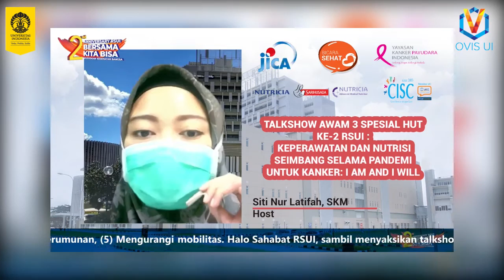Ayo Cegah & Lawan Kanker! | Talkshow Awam 3 RSUI #6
Nggak kerasa, ya, Sobat UI kalau kita udah membahas banyak hal tentang perawatan dan nutrisi yang diperlukan oleh pasien kanker.

Lewat part terakhir ini, yuk, kita sama-sama belajar untuk mendukung kesembuhan mereka. Jangan lupa juga untuk mencegah & mendeteksi kanker sejak dini, Sobat UI! Sampai jumpa lagi di topik lainnya hanya di channel OVIS UI😆

Narasumber:
1. Dr. Debie Dahlia, S.Kp., MHSM. - Manajer Keperawatan RSUI
2. dr. Wahyu Ika Wardhani, M.Biomed, M.Gizi, Sp.GK. - Dokter Spesialis Gizi Klinik RSUI

Moderator: Dr. Novita Dwi Istanti, SKM., MARS. - Ketua KMKK RSUI